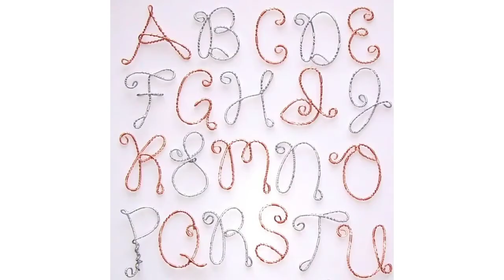آموزش جاسوئیچی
Crocheting